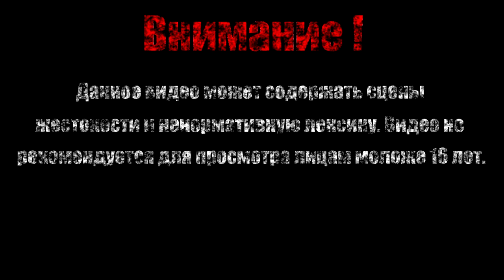STEELE TRAP【Borderlands DLC: Claptrap's New Robot Revolution】#4